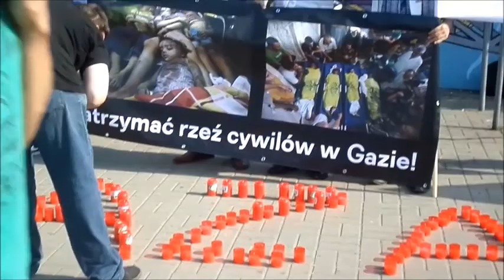Nabil Al Malazi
Wiec solidarności z Palestyną
Warszawa dnia 5 sierpnia 2014
تظاهرة تضامن مع الشعب الفلسطيني
وارسو بتاريخ 5 آب 2014